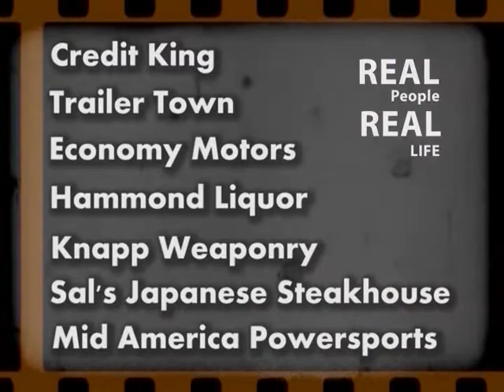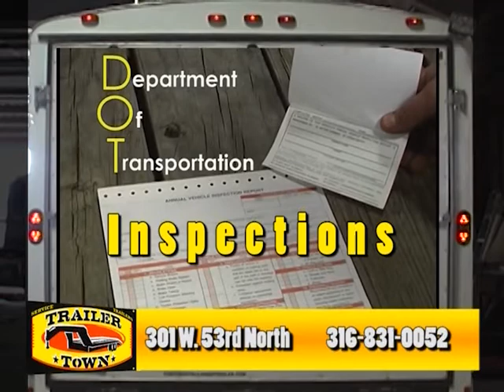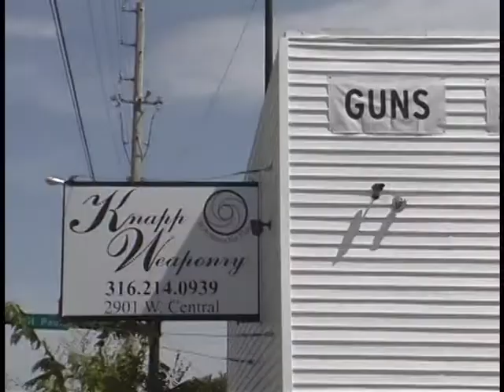Real People Show 19 PT2 120214